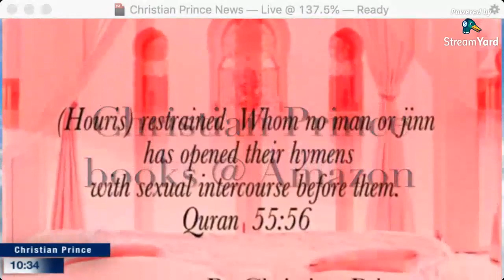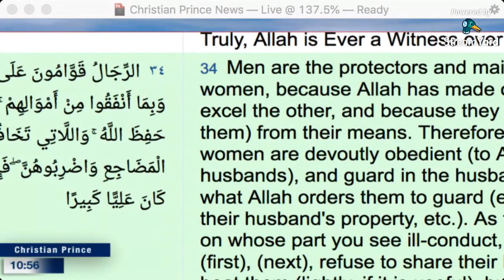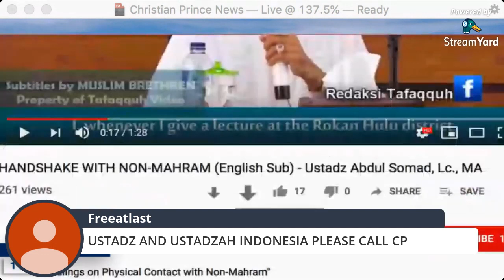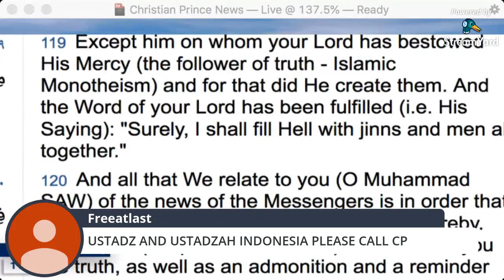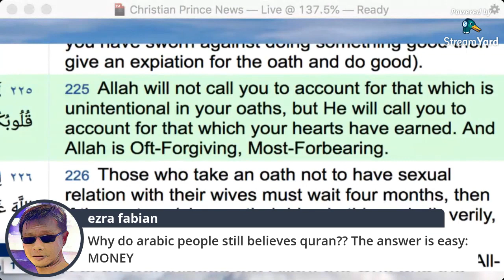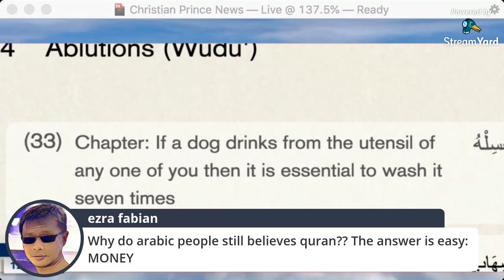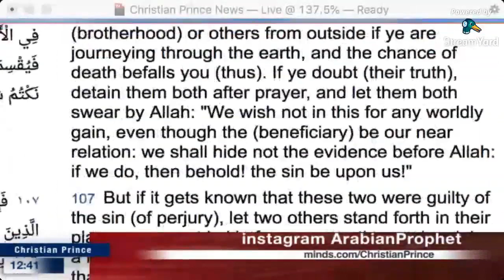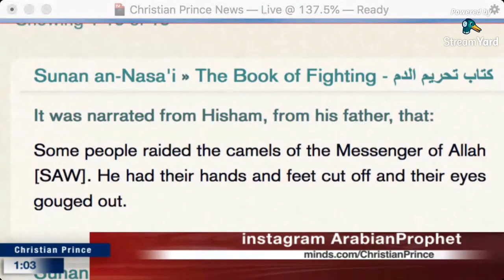Abdul Somad ustadz $6,000 per sermon islamic Dawah